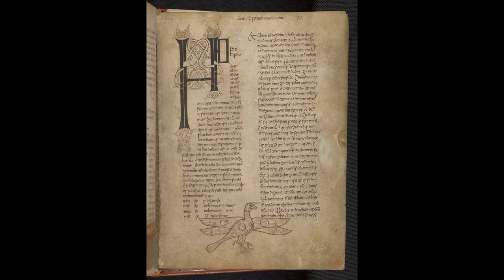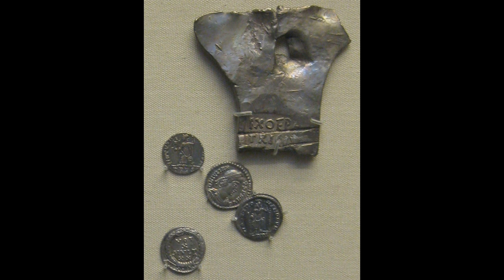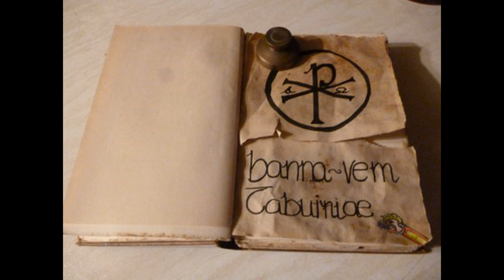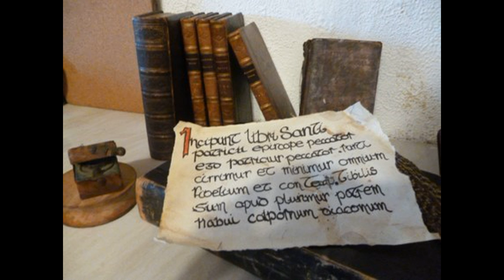Lecture: The Historical Saint Patrick